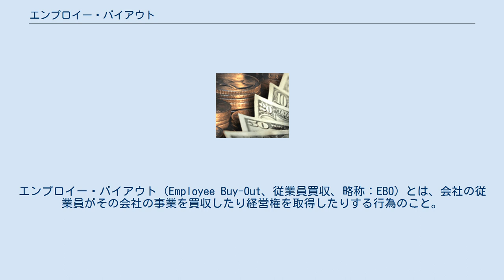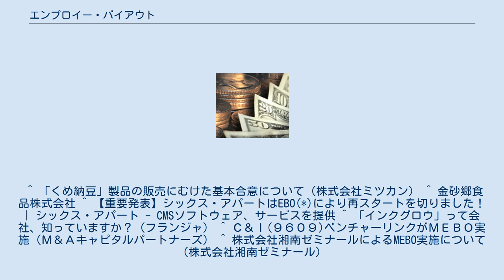エンプロイー・バイアウト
エンプロイー・バイアウト（Employee Buy-Out、従業員買収、略称：EBO）とは、会社の従業員がその会社の事業を買収したり経営権を取得したりする行為のこと。
中小企業など中心に古くから盛んに行われている。
日本では、村上ファンドが松坂屋及び従業員に対し提案したとされ、マスコミなどに取沙汰された。
経営陣が行う場合はマネジメント・バイアウト（MBO）という。
広義には、オーナーでない経営陣によるマネジメント・バイアウトも含む概念である。
 従業員は本来、勤務先との間で雇用契約により業務に従事しているだけであって、勤務先の所有関係には関与していないのが通常である。
その従業員が、自己資金や借入れなどにより、勤務先の株式を取得し経営に参加などするのがエンプロイー・バイアウトである。
従業員が単独または複数によって買収する場合には、通常は、買収後の企業は株式の公開を行わない非公開会社となることから、外部からの企業買収に対する対抗策として用いられることもある。
 規模が大きく従業員の借入れなどでは不十分な場合は、第三者が出資参加するなどの方法も可能で、上場企業のマネジメント・バイアウトなどの時には第三者の出資額が多い場合がほとんどである。
第三者の出資比率が高い場合は、一定期間経営して企業価値を向上させた後の株式公開を前提としており、株式公開によって出資資本の回収を目的とする投資ファンドによるものが多い。
同時に、EBOを行った従業員にとっても向上させた企業価値に対するリターンを得る場ともなる。
 ^ インデックス、携帯ファッションサイトを EBO で買収 ^ ホテルセイリュウ開業10周年　２００人出席し祝賀会／大阪（トラベルニュース） ^ 実際は事実上の未遂。
これは古河グループやみずほフィナンシャルグループをはじめとした株主・融資団による批評による。
 ^ 「くめ納豆」製品の販売にむけた基本合意について（株式会社ミツカン） ^ 金砂郷食品株式会社 ^ 【重要発表】シックス・アパートはEBO(*)により再スタートを切りました！ | シックス・アパート - CMSソフトウェア、サービスを提供 ^ 「インクグロウ」って会社、知っていますか？（フランジャ） ^ Ｃ＆Ｉ(９６０９)ベンチャーリンクがＭＥＢＯ実施（Ｍ＆Ａキャピタルパートナーズ） ^ 株式会社湘南ゼミナールによるMEBO実施について（株式会社湘南ゼミナール）